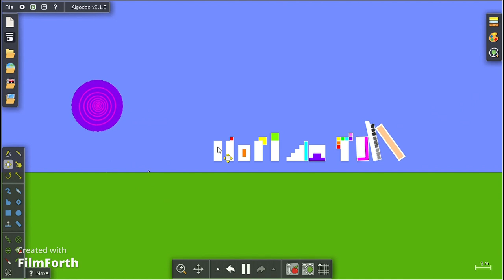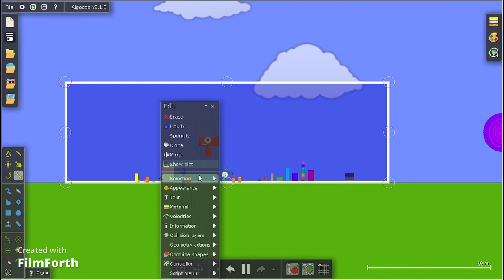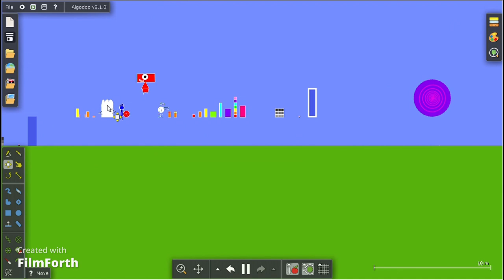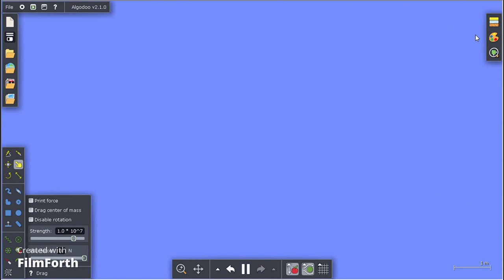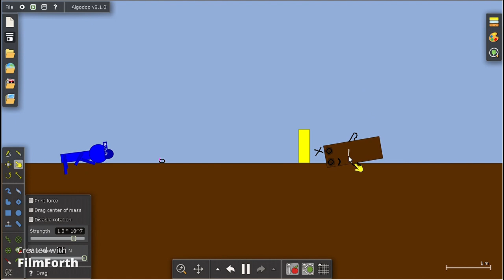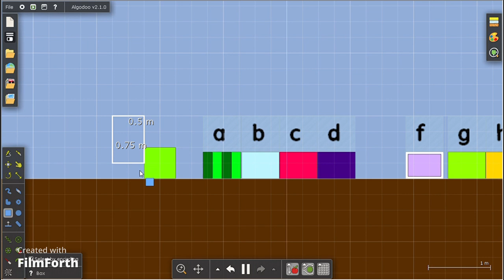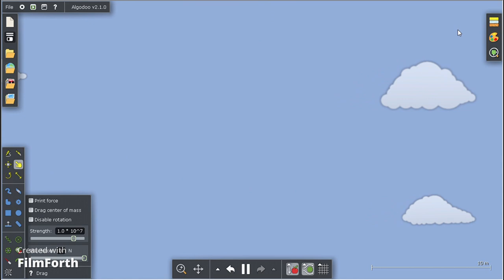Numberblocks and Friends Adventures S6E4: The Dozenalblocks